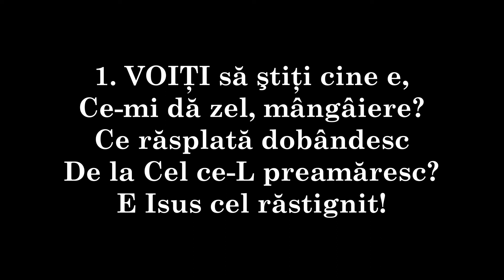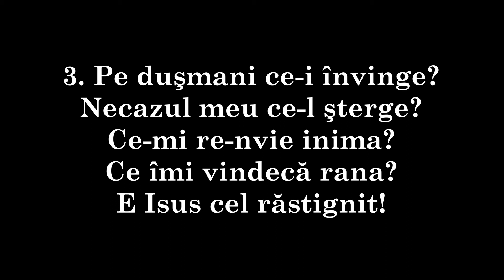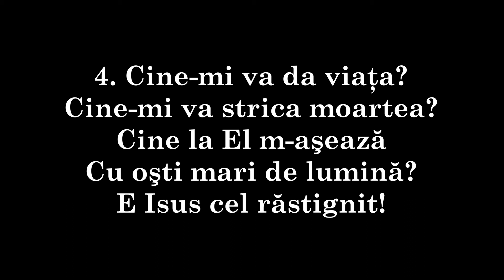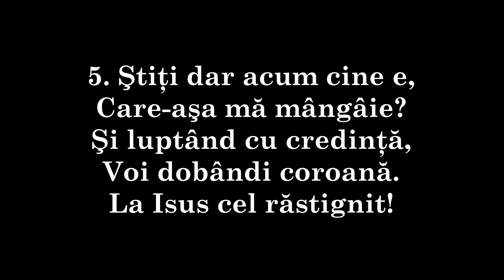15 - VOIŢI să ştiţi cine e